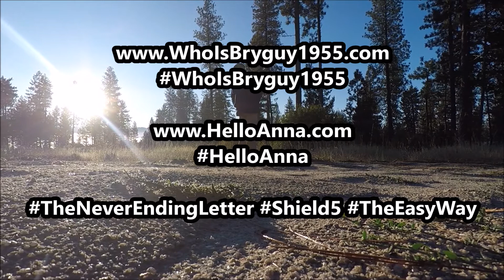Soaring above the clouds with my GoPro Karma Drone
Here is a video I captured with my GoPro Karma drone of the fog settling in Garden Valley while we camped over the weekend.
It was a beautiful scene.